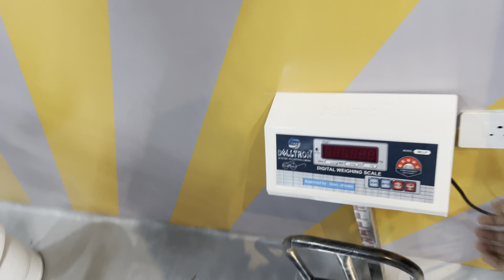Lakh Nhi Crore Ki Baat Kar 😳|| Trip Planning Chal Rahi Hai😍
Trip planning chl rhi hai😍|| lakh nhi crore ki baat kr😳